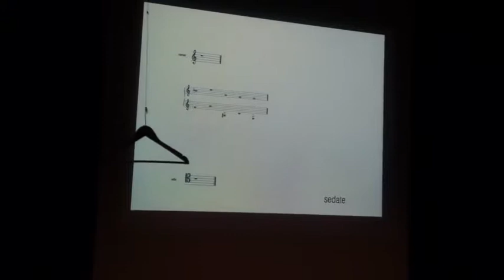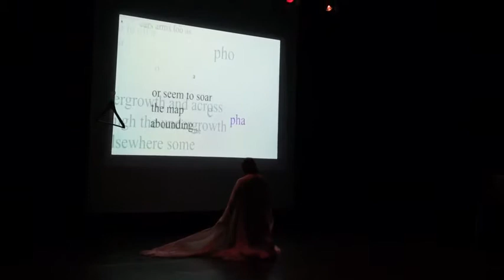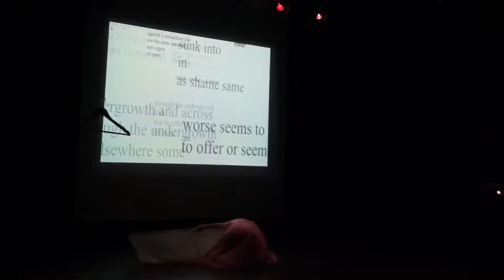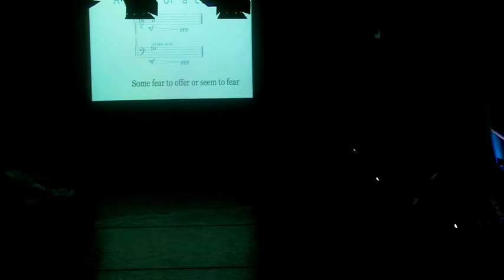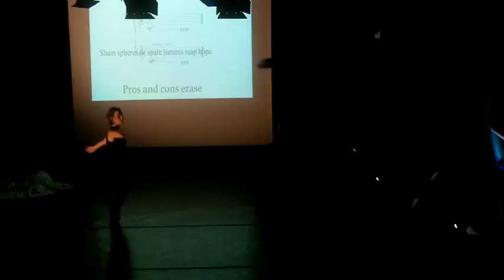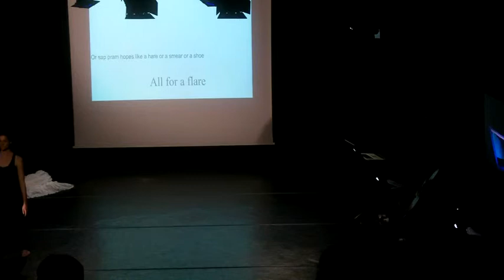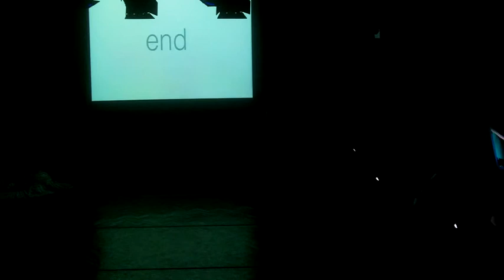Semaphore, October 2014, performance 2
The first performance of Semaphore on 26th October 2014, a part of the Cambridge Festival of Ideas, at Covent Garden Theatre, Cambridge

Choreography: Jane Turner; Text: Phil Terry; Music and programming: Richard Hoadley; Dance: Gwen Jones and Ann Pidcock; 'Cello: Cheryl Frances-Hoad; Clarinet: Kate Romano

'Semaphore' works between dance, music and text. It is a collaboration between the choreographer Jane Turner, the poet and writer Philip Terry and the musician, composer and technologist Richard Hoadley.

The primary focus is on live processes, data from the dancers' movements are used to trigger and modulate text, audio and music notation. This is in turn performed and in some cases fed back to the dancers whose movements are then influenced by the music and text, and so on. Ideally, there is a balance between gesture, whether based on movement, music or text and the resulting translation that is not too trivial but is also not so remote that the origin and its result do not feel connected at all.